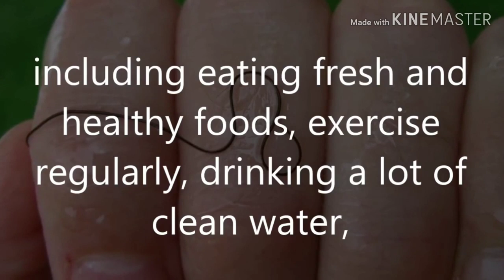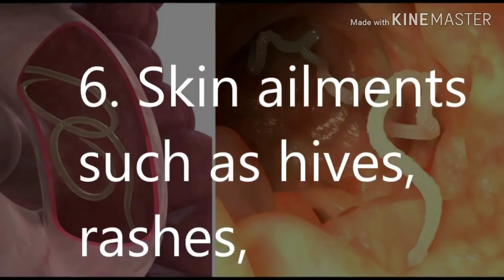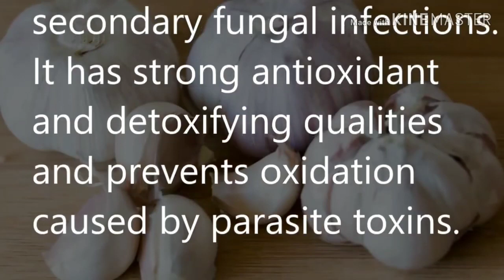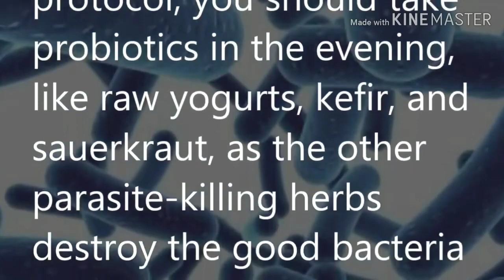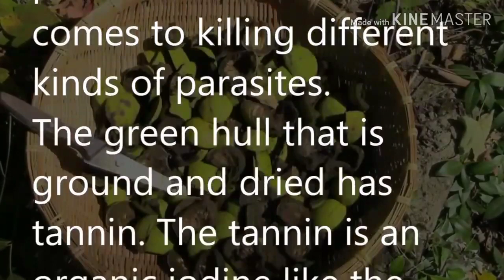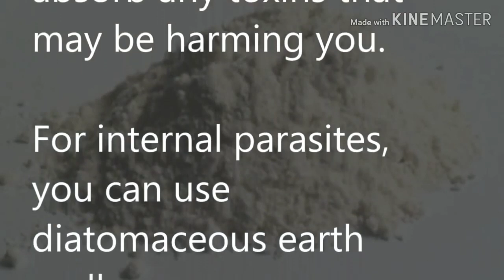PARASITES ARE THEY LIVING INSIDE YOUR BODY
Are parasites living inside your body? Is their something you can do about it?
Hydraulic Expulsion of Tumbu Fly Larvae
Microbiology of Parasites
How to Get Rid of Parasites in the Body